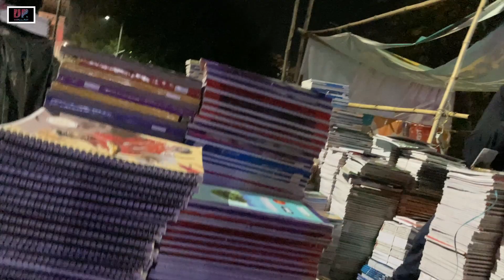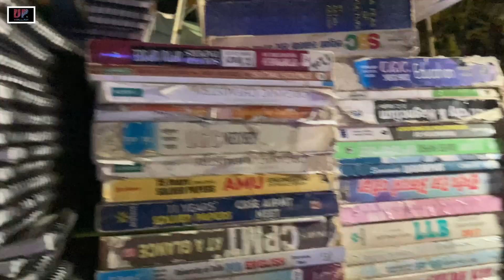LUCKNOW KA CHANDANI CHOWK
Aminabad Bazaar is one of the oldest market center in the city of Lucknow along with Chowk, Nakhas and Hazratganj. Its traders and shops are involved in both wholesale and retail commerce. The main commodities and goods traded are clothes, Chikan embroidery work, spices, dry snacks, hosieries and wedding decorations. In fact, Aminabad is a combination of various markets, cluster of houses, offices and is often compared to the bustling Chandani Chowk of Delhi.